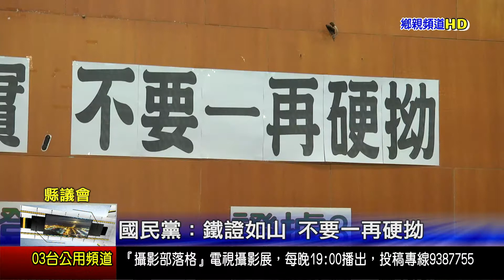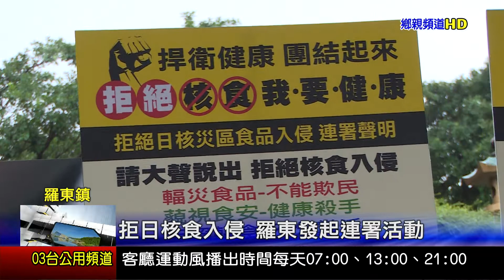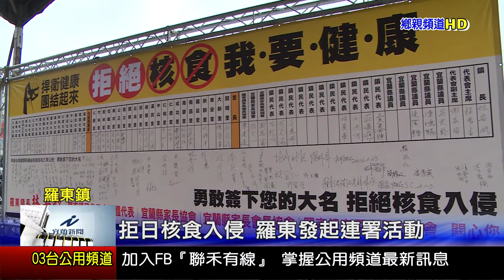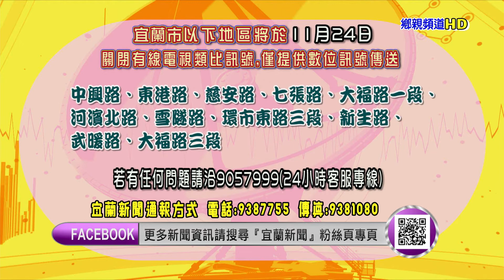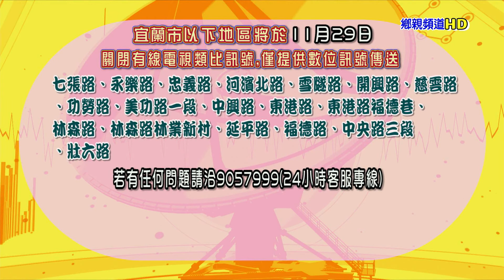宜蘭新聞 1051123 HD播出